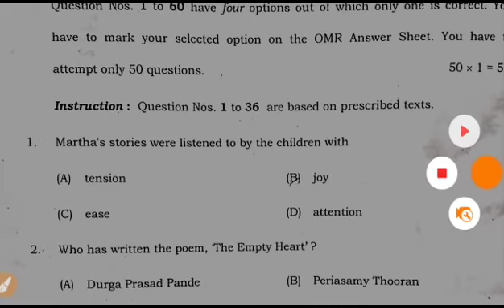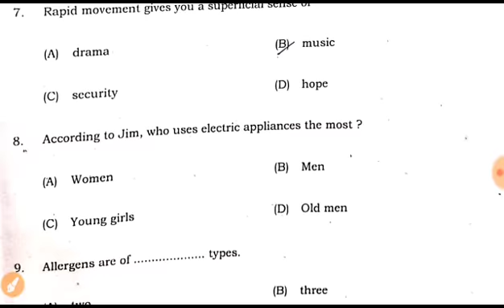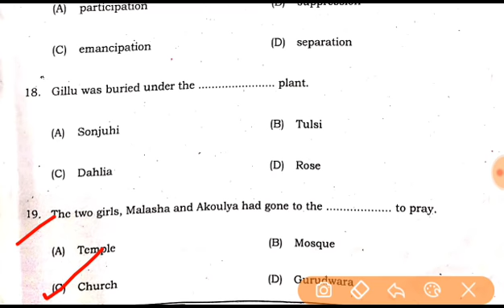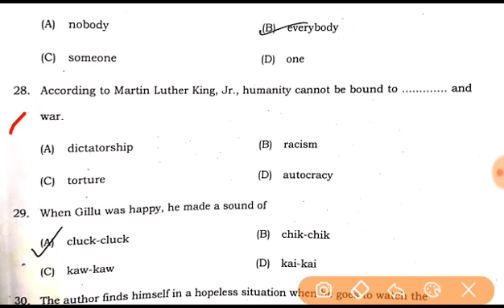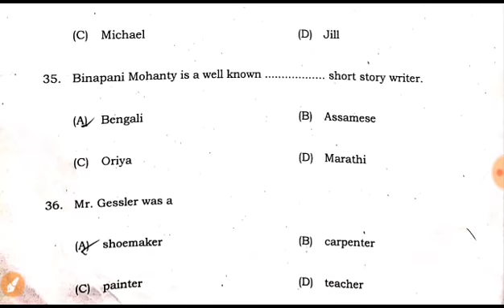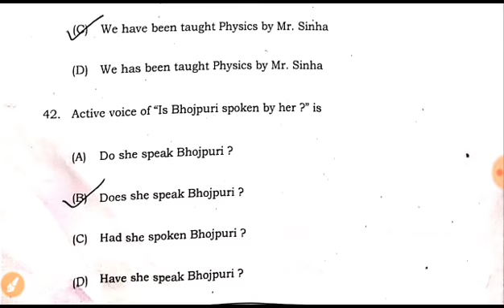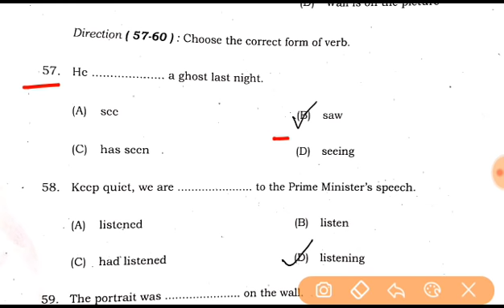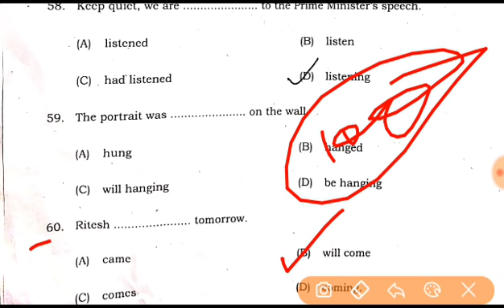10th English (1st sitting ) objective solution 2020|| bihar board 10th Answers key 2020|| 20 februar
Bihar Board (1st sitting ) Science Answer key 2020 | बिहार बोर्ड गणित OBJECTIVE 2020 का उत्तर | 18 फरवरी 2020 | aryan online classes

Doston agar aap log is bar Matric Pariksha 2020 Bihar board se Diye hain aur aap ka exam first sitting mein hai to aap apna Insan Mila Lijiye ki aap apne exam Mein Kitna Sahi Sahi objective ko Sahi Kiya Hain , doston aapko Yahan per pura objective question ka answer Sahi Sahi Diya hua hai to aap log Apna objective Mila Lijiye

10th English first setting  answer key 2020
Class 10th English 1st objective solution 2020
10th1st objective solution 2020
10th English answer key 2020
10th English answer key 2020
10th first sitting answer key 2020
10th first sitting 1st English answer key 2020
10th English first sitting English objective solution 2020
Class 10th 1st sitting English answer key 2020
Bihar board 10th exam 2020 English 1st answer key 2020
10th English objective answer key 2020
10th English answer key 2020
10th first setting exam English answer key 2020
10th first setting  English answer key 2020
10th bihar board exam 2020
10th bihar board exam 2020

Bihar board first sitting ka answer ki English ka hundred percent Sahi , Bihar board first sitting ka answer ki English ka , 18 February today answer key 2020 English , English ka answer key Bihar board Matric Pariksha 2020 Ke Liye , Bihar board ka answer key English ka

Bihar board First sitting Answer key 2020 | बिहार बोर्ड मैट्रिक परीक्षा 2020 मैथ  फर्स्ट सिटिंग का ऑब्जेक्टिव का उत्तर
बिहार बोर्ड मैथ ऑब्जेक्टिव का उत्तर फर्स्ट सीटिंग 18 फरवरी 2020 ,बिहार बोर्ड मैट्रिक परीक्षा 2020 फर्स्ट सिटिंग का ऑब्जेक्टिव का आंसर विज्ञान का 2020  फरवरी 2020 ,

Bihar Board English 1st Sitting Answer key 2020 SET - A
Bihar Board English 1st Sitting Answer key 2020 SET - B
Bihar Board English 1st Sitting Answer key 2020 SET - C
Bihar Board English 1st Sitting Answer key 2020 SET - D
Bihar Board English 1st Sitting Answer key 2020 SET - E
Bihar Board English 1st Sitting Answer key 2020 SET - F
Bihar Board English 1st Sitting Answer key 2020 SET - G
Bihar Board English 1st Sitting Answer key 2020 SET - H
Bihar Board English 1st Sitting Answer key 2020 SET - I
Bihar Board English 1st Sitting Answer key 2020 SET - J